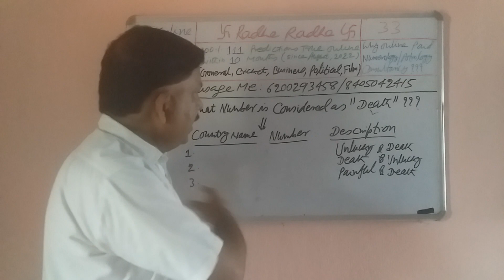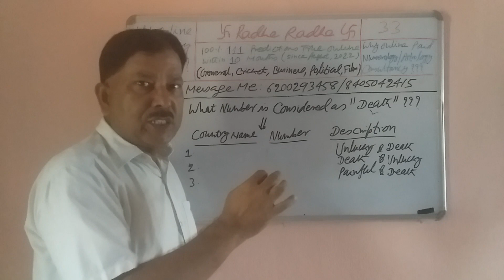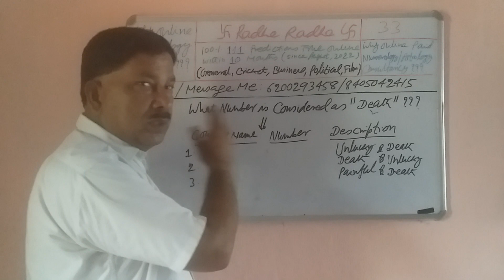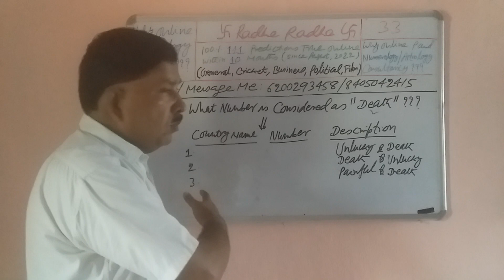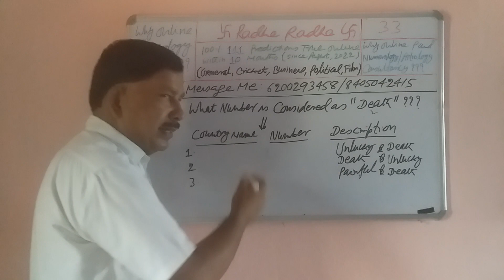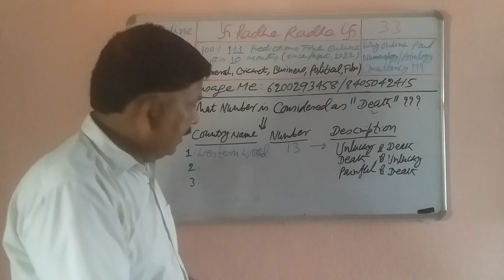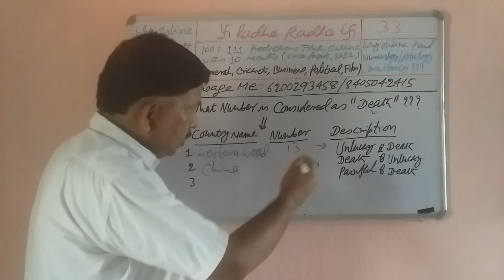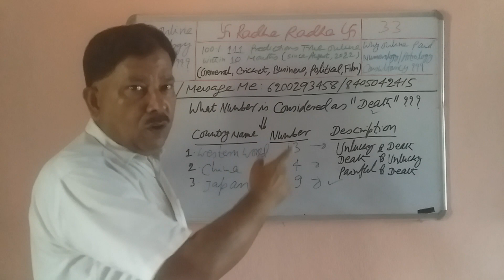What Number is considered as a "Death"???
All Classes already started from January 16, 2023.
Certificate in Numerology – 7 days to 1 month
Diploma in Numerology – 7 days to 1 month

APPEKSHA EDUCATION
(PAID NUMEROLOGY SUGGESTIONS, SOLUTIONS AND REMEDIES)
By
(Celebrity Numerologist - “8” Predictions True Offline and “111” Predictions True Online within “10” months including  IPL, ODI, Asia Cup Cricket Match and T 20 World Cup Match Plus FIFA World Cup plus Business and Political Predictions)

Fee: Given Below
Call Time: 11 AM  - 2 PM and 7 PM – 9 PM
Message Time: 11 AM – 11 PM (Leave Message before Calling)
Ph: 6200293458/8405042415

Fee: Ask for Details (Pay in Advance)
Morning: 10 AM - 5 PM
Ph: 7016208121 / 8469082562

Big Note
Full Name
Father’s Name
Original DOB
Birth Time
Birth Place

Type – 1 Services: Numerology Report (1 to 3 pages) with Remedies and Solutions with Vastu Tips by Prof. Anant Kumarr (Rs.699/person):
Free Consultancy up to 1 month only.
Name Numerology, Suggestion and Correction
Mobile Numerology
Which Higher Studies – Doctor/Engineer etc.
Lucky number for Share Market Trading
Lucky Number for Share Market Investment
Lucky Number for Share Market Analyst

Type – 2 Services: Numerology Report with Remedies and Solutions with Vastu Tips by Prof. Anant Kumarr (Rs.1599/person):
Free Consultancy up to 3 months only.
Mobile Numerology
Basic Lo Shu Grid Analysis (1 to 3 pages)
Suggestions, Remedies and Solutions with Vastu Tips
Including
Business Name Suggestion and Correction
Lucky Country

Type – 3 Services: Full Numerology Report with Remedies and Solutions with Vastu Tips by Prof. Anant Kumarr (Rs.6999/person):
Free Consultancy up to 6 months.
Type 1 + Type 2 (Full Numerology Report Analysis - 15 to 20 pages)
10 years Numerology Future Forecast Report (5 to 10 pages)
Advance Lo Shu Grid Analysis on all “8” Grids from Number 1 to 9 (3 to 6 pages)
Astrology Report (50 – 60 pages) – by Acharya Santwwana
Tarot Card Reading – by Acharya Santwwana

Includes
Relationship of Psyche Number with Other Numbers and so on

Fee - only Rs.6999/person for 10 Modules
Duration: Only 7 days to 1 month
Class Timings: Ask for Details

numerology for job,
numerology for marriage,
numerology for foreign settlement,
numerology for government job,
lucky flat number using numerology,
lucky and unlucky numbers in numerology,
compound numbers numerology,
numerology compatibility numbers for marriage,